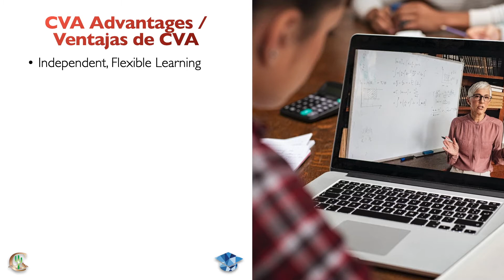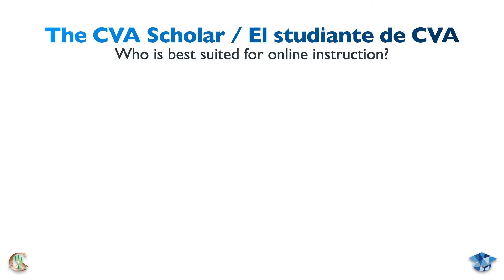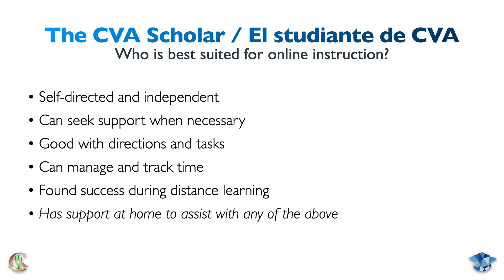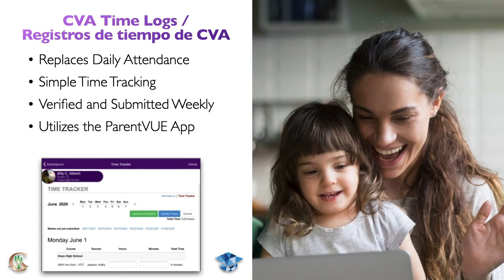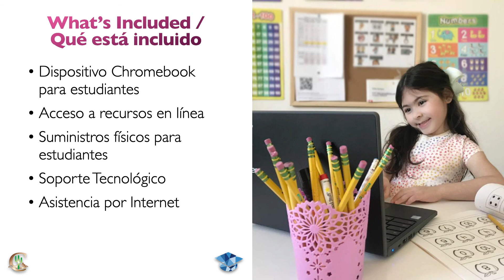Cartwright Virtual Academy Overview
We are proud to introduce the Cartwright Virtual Academy. Online instruction for the Next Generation of Scholars.